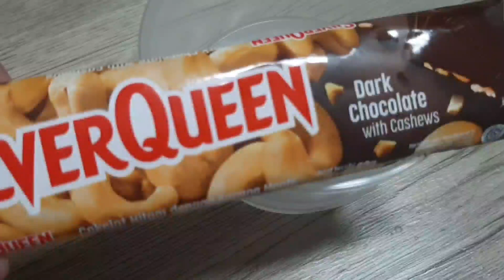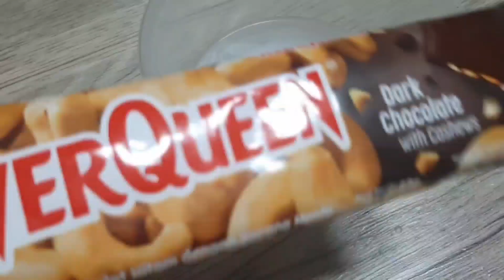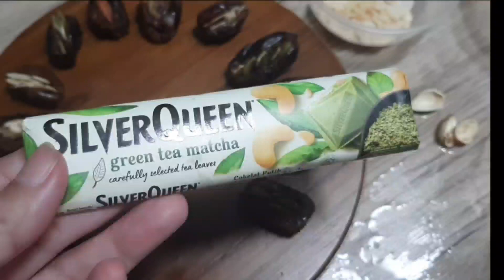Dates filled with Silverqueen Chocolate & Matcha and nuts || Kurma isi Silverqueen Coklat & Matcha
Hai, banyak yang nanya cara buat variasi kurma ini yang tadinya aku buat untuk sajian lebaran Idul Fitri 1442 H yang lalu.
nah jafi ini aku buatkan video singkatnya karna cara membuatnya juga mudah dan cepat.

semoga bermanfaat

dan ikuti postingan postingan menarik seputar dekorasi rumah ala BOHOFARMHOUSE di instagramku ranada_glowinghome atau klik